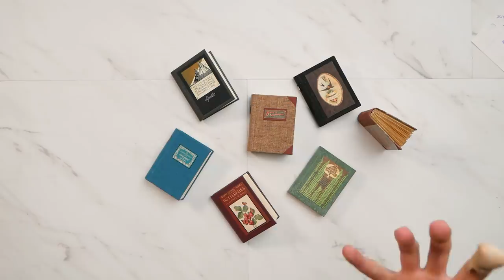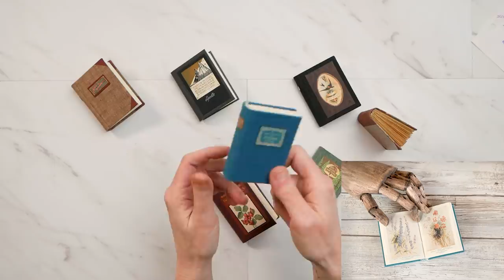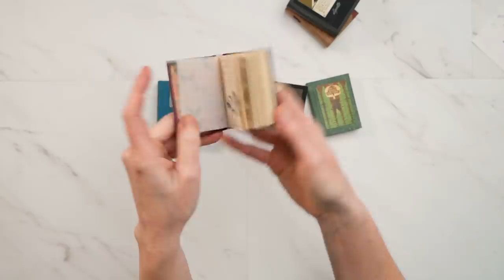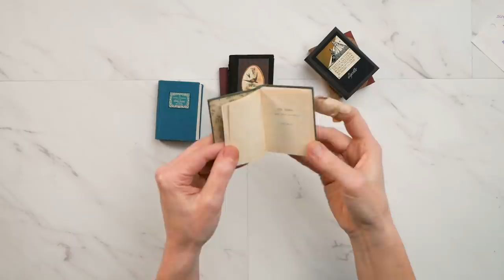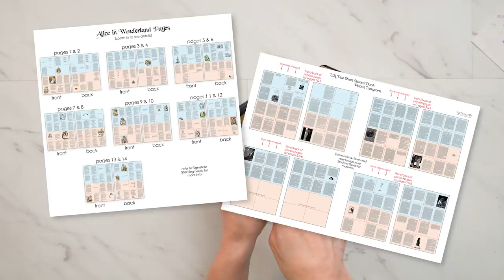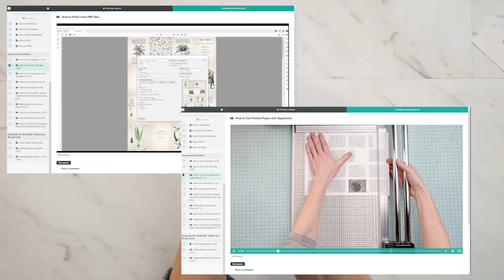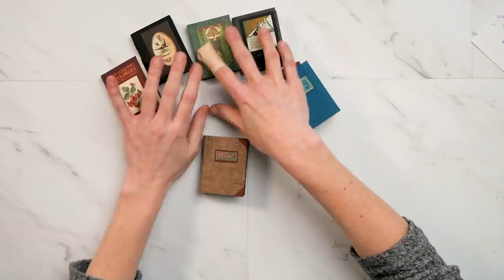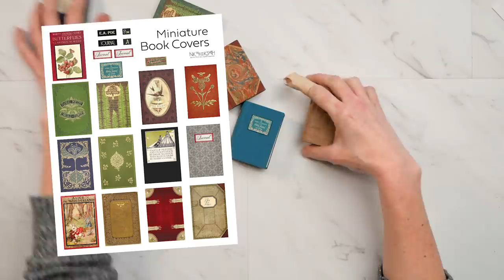BOOKISH MINUTIAE | A Masterclass in Creating Miniature Readable Books